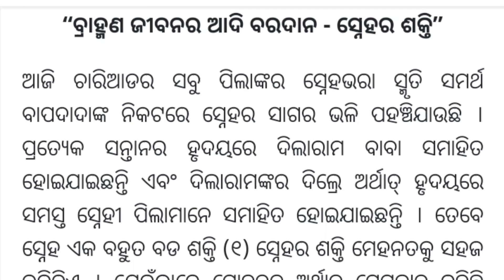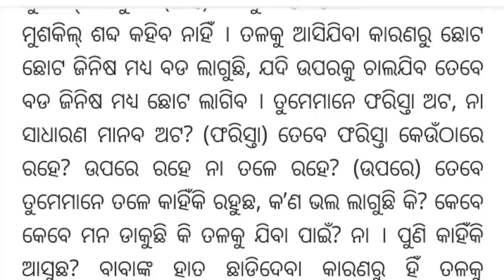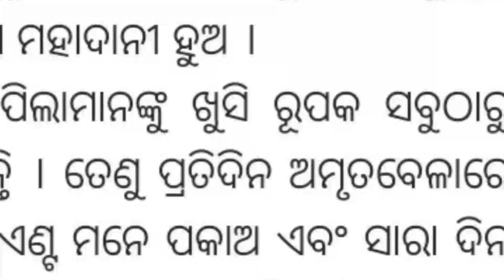ଆଜିର ଓଡ଼ିଆ ମୂରଲୀ ୧୨-୦୩-୨୦୨୩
my self Ratnamani pujari
ଆପଣ ଙ୍କୁ ମୋର channel ରେ ସ୍ଵାଗତଂ
ମୋର ଭିଡିଓ ଗୁଡ଼ିକ ଭଲ ଲାଗୁଥିଲେ
ଏହି ଭିଡିଓ ଟି ଦେଖି ଥିବାରୁ ଆପଣ ମାନଙ୍କୁ ଧନ୍ୟବାଦ୍
ଅଧିକ ଭିଡ଼ିଓ ଦେଖିବା ପାଇଁ ତଳେ ଦିଆଯାଇଥିବା ଲିଙ୍କ୍ କୁ କ୍ଲିକ୍ କରନ୍ତୁ